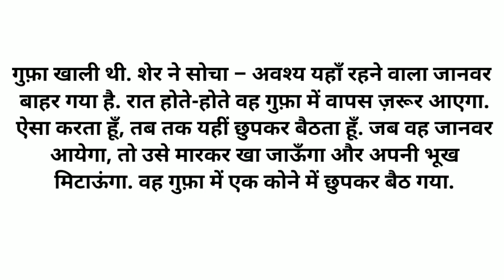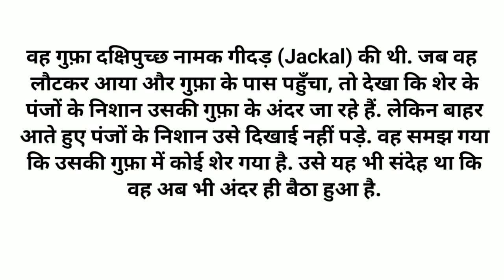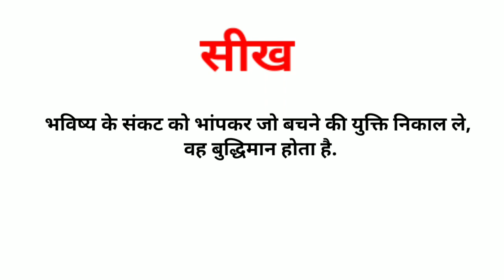balne wali gufha/hindi story/hindi kahani/hindi kahaniya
balne wali gufha/hindi story/hindi kahani/hindi kahaniya#hindi

hindi story
hindi kahani
hindi kahaniya
hindi kahaniya video
hindi kahaniya video kaise banaye
how to create hindi story video
how to create hindi kahani video
how to create hindi kahaniya video